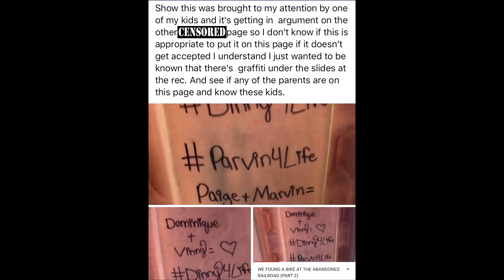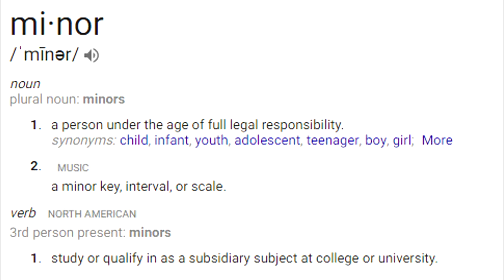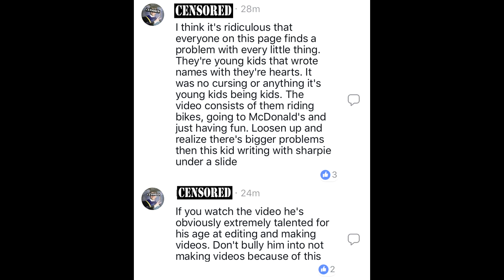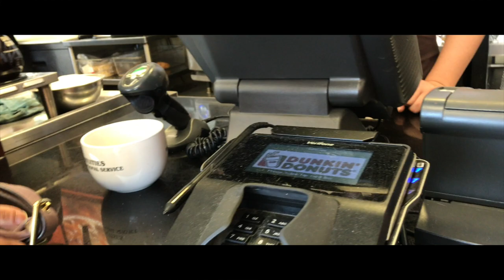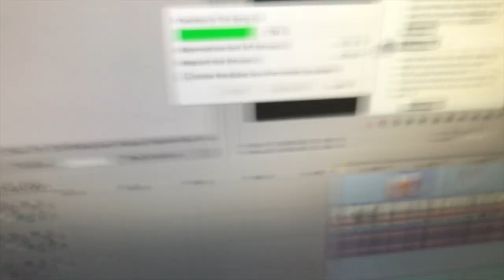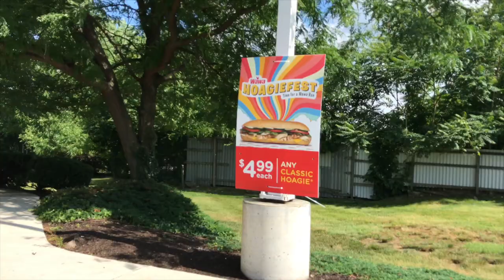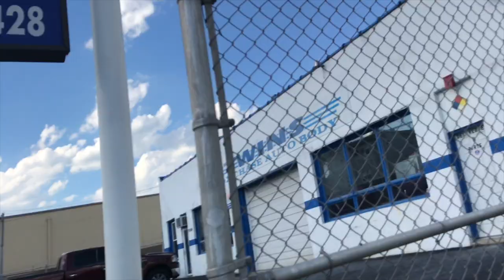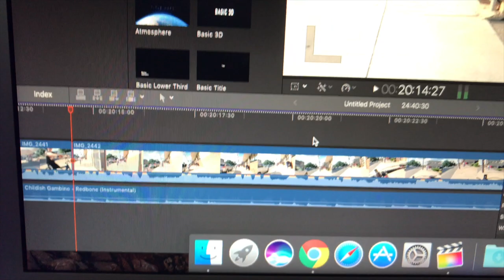The Response Video...